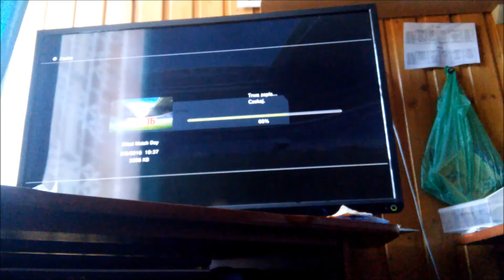Wheel of Fortune matches #1